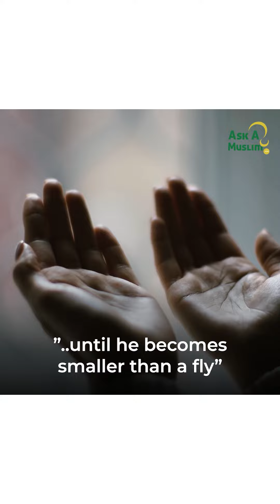Your Soul vs Shaytaan | Abd Wahab Saleem